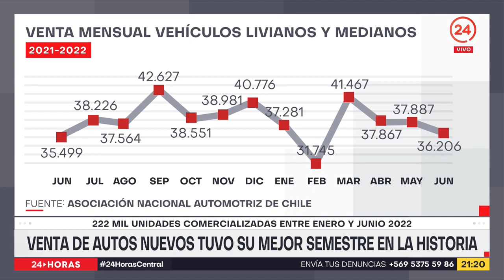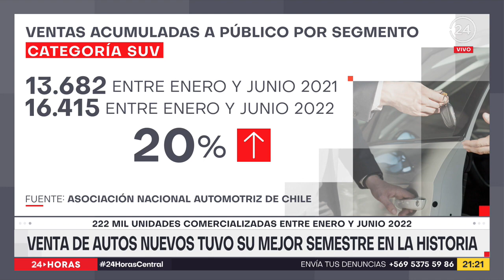Venta de autos nuevos tuvo su mejor semestre en la historia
Con junio se cerró en Chile el mejor semestre en venta de autómoviles de la historia. El último informe de la Asociación Nacional Automotriz de Chile cifró en más de 220 mil los vehículos nuevos vendidos en los últimos seis meses, 40 mil más que el mismo período del año pasado.